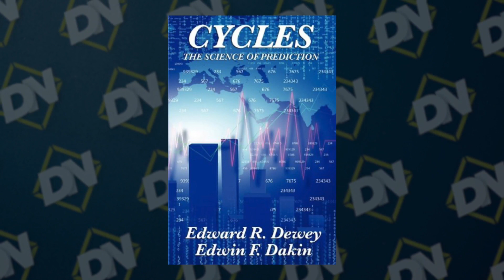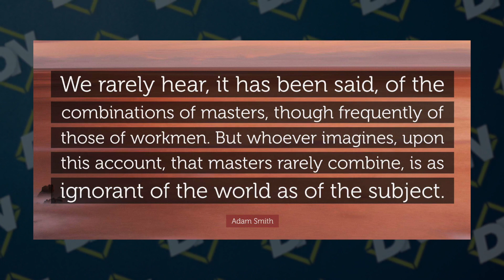On the Nature of Conspiracies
Brilliant writer and thinker J.R. Nyquist stops by to discuss the conceptual nuances of conspiracies and "conspiracy thinking".